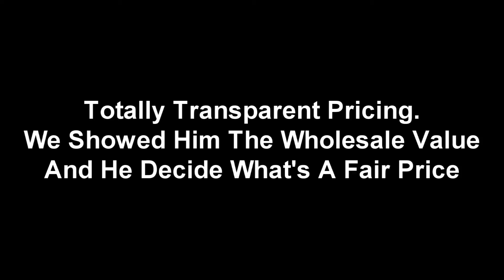Buick LaCross Happy Customer - Pierre Chevrolet